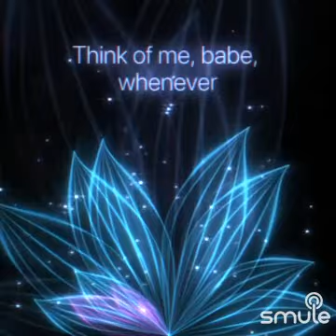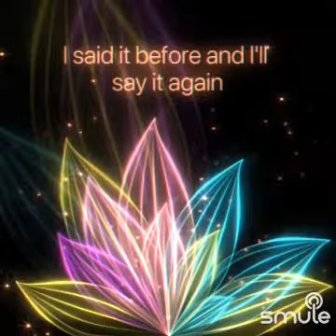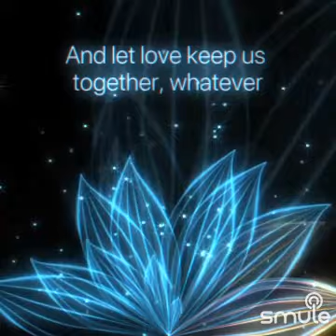Love Will Keep Us Together" on Smule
I found this awesome recording of "Love Will Keep Us Together" on Smule